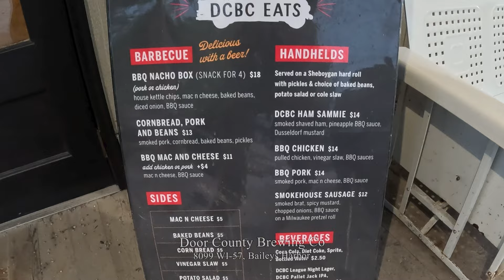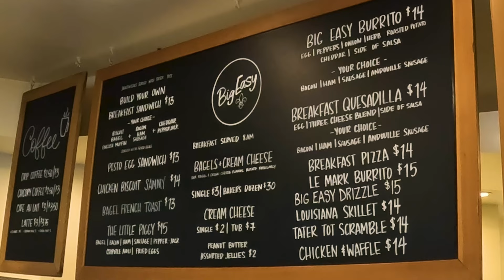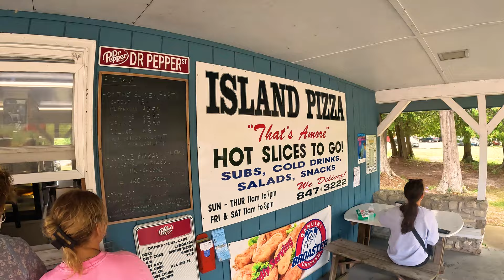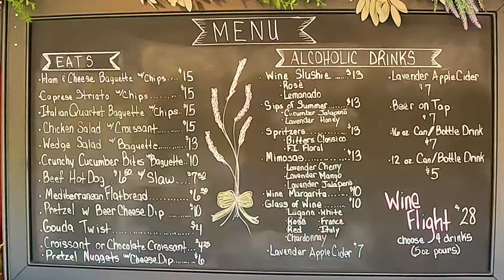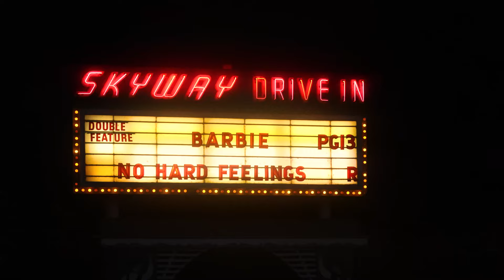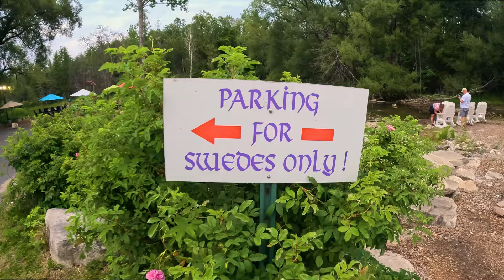DOOR COUNTY, Wisconsin - A Great Lakes Getaway Back to the Simple Life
We show Baileys Harbor(2:52), Sturgeon Bay(4:13), Egg Harbor(9:36), Ephraim(10:30), Sister Bay(12:38), Washington Island(14:50), Ellison Bay(19:55), Fish Creek(22:32)

EQUIPMENT USED
Canon R7 Camera with 18-150mm Lense
Kurgo Dog Backpack

Bella Sailing Cruises(11:20) 9993 N Water St, Ephraim
Wisconsin Water Wings Parasailing(11:38) 9993 Water St S, Ephraim
Sister Bay Scenic Boat Tours(12:12)&(14:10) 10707 N Bay Shore Dr, Sister Bay
Island Clipper Ferry(14:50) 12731 WI-42, Ellison Bay
Washington Island Ferry(15:00) 215 WI-42, Ellison Bay

PeninsulaKayakCompany(7:57) 6300 WI Hwy 57, Sturgeon Bay
South Shore Pier Boat Rentals(11:31) 9993 Water St S, Ephraim
Sister Bay Boat & Jet Ski(14:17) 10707 N Bay Shore Dr, Sister Bay
Annie's Island Moted Rentals(16:15) 288 Lobdell Point Rd, Washington
Island Adventure Company(16:41) 164 Green Bay Rd, Washington

CHERRY TOUR
Cherry Tour(16:50) WisFerry.com/Cherry-Train-Tours

PARKS & BEACHES
Sturgeon Bay Canal Nature Preserve(4:56) 2499 S Lake Michigan Dr, Sturgeon Bay
Cave Point County Park(7:11) 5360 Schauer Rd, Sturgeon Bay
Whitefish Dunes State Park(8:11) 3275 Clark Lake Rd, Sturgeon Bay
Sister Bay Bch Park(13:55) 2362 Mill Rd, Sister Bay
Ellison Bluff State Natural Area(14:39) 1 Ellison Bluff Rd, Ellison Bay
Fragrant Isle Lavender Farm(17:38) 1350 Airport Rd, Washington
Mountain Tower Park(18:14) 1641 Mountain Rd, Washington
School House Beach(18:48) 1824 Washington Harbor Rd, Washington
Peninsula State Park(20:44) 9462 Shore Rd, Fish Creek

FOOD
Sonny's Italian Kitchen & Pizzeria(5:48) 129 N Madison Ave, Sturgeon Bay
Starboard Brewing Company(6:55) 151 N 3rd Ave, Sturgeon Bay
Door County Fire Company(6:59) 38 S 3rd Ave, Sturgeon Bay
Door County Brewing Company(8:53) 8099 WI Hwy 57, Baileys Harbor
Harbor Fish Market & Grille(8:59) 8080 WI Hwy 57, Baileys Harbor
Big Easy Bagel & Beignet(9:40) 7755 WI-42, Egg Harbor
Shipwrecked Brew Pub(10:00) 7791 WI-42 Egg Harbor
Casey's BBQ & Smokehouse(10:14) 7855 WI-42, Egg Harbor
Wilson's Restaurant(11:08) 9990 Water St S, Ephraim
Husby's Food & Spirits(13:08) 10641 N Bay Shore Dr, Sister Bay
Door County Creamery(13:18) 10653 N Bay Shore Dr, Sister Bay
Al Johnson's & Stabbur Beer Gdn(13:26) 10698 Bay Shore Dr, Sister Bay
Boathouse on the Bay(14:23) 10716 Bay Shore Dr, Sister Bay
Island Pizza(17:06) 262 Lobdell Point Rd, Washington
The Point Grille(17:10) 106 Green Bay Rd, Washington
Albatross Drive-In(17:18) 777 Main Rd, Washington
KK Fiske Restaurant & Granary Saloon(12:25) 1177 Main Rd, Washington
Old Post Office Restaurant(20:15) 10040 N Water St, WI-42, Ephraim

LIGHTHOUSES & MUSEUMS
Cana Island Lighthouse(2:52) 8800 E Cana Island Rd, Baileys Harbor,
Sturgeon Bay Canal Light(4:38) 2501 Canal Rd, Sturgeon Bay
North Pierhead Light(4:48) 2501 Canal Rd, Sturgeon Bay
Sherwood Point Lighthouse(5:12) 4500 Sherwood Point Rd, Sturgeon Bay
Door County Maritime Museum(6:04) 120 N Madison Ave, Sturgeon Bay
Pottawatomie Lighthouse(18:31) Rock Island
Eagle Bluff Lighthouse(21:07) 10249 Shore Rd, Fish Creek

GOLF & MIN GOLF
Pirates Cove Adventure Golf(14:31) 2502 S Bay Shore Dr, Sister Bay
Deer Run Golf Course(19:26) 1885 Michigan Rd, Washington
Peninsula State Park Golf Course(20:38) 9890 Shore Rd, Ephraim

A Little Bit of Coffee(3:50) 6332 WI Hwy 57, Jacksonport
Grumpy's Ice Cream & Popcorn(10:10) 7849 WI-42, Egg Harbor

LODGING
Baileys Sunset Motel & Cottages(3:25) 8404 WI Hwy 57, Baileys Harbor
Dejardin's Island Cottages(19:16) 1176 Main Rd, Washington